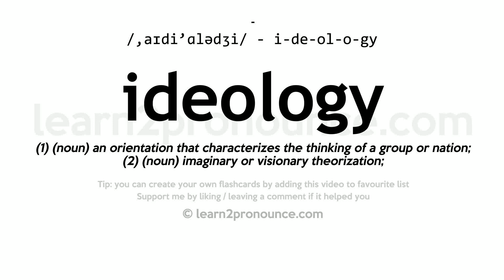Pronunciation of Ideology | Definition of Ideology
Ideology pronunciation | How to pronounce Ideology in English?
/,aɪdiː`ɑːlədʒiː/
Meaning of Ideology | What is Ideology?
(1) (noun) an orientation that characterizes the thinking of a group or nation; (2) (noun) imaginary or visionary theorization;
What is Ideology | Ideology meaning and definition?